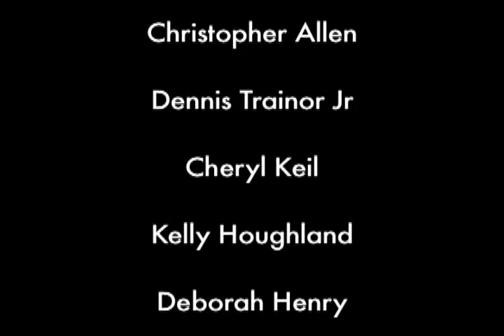Jay Gould - "I Can Hire One Half of the Working Class to Kill the Other Half"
***ORIGINAL UPLOAD BY ThePunkPatriot*** Permission to repost granted.